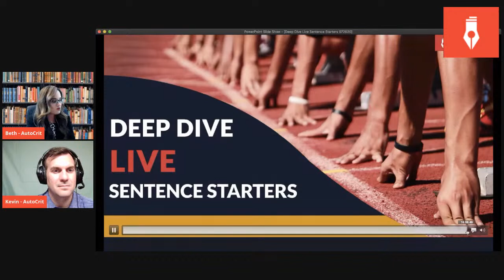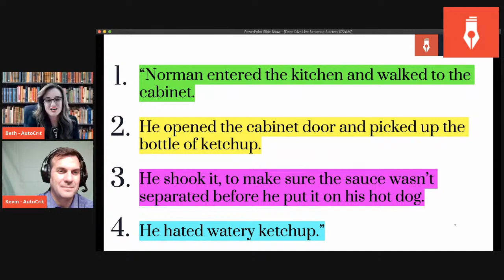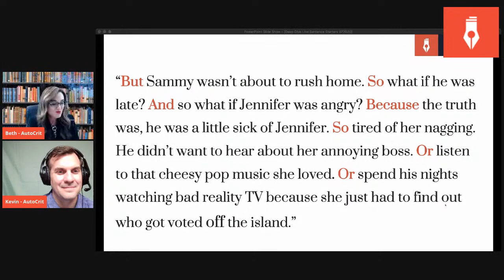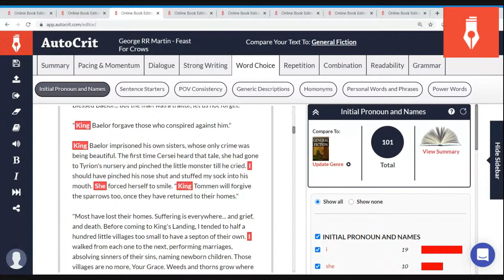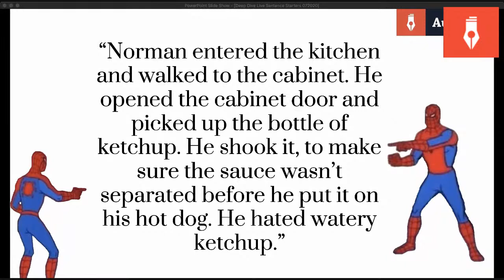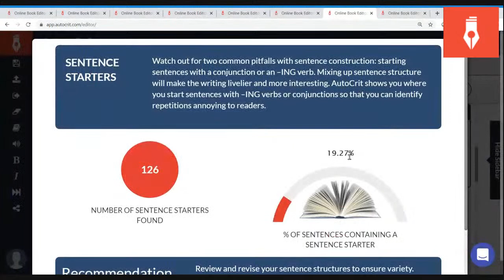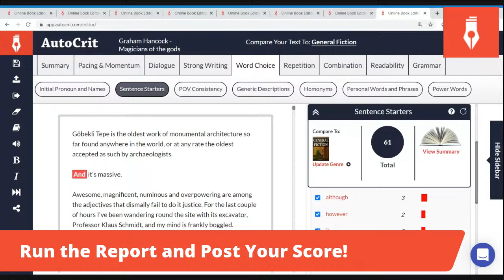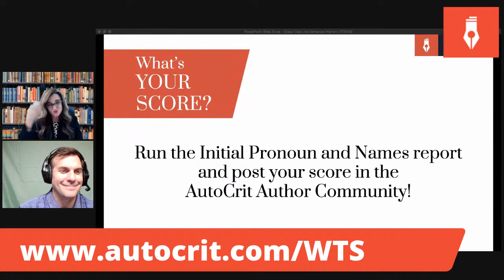AutoCrit Deep Dive Live: Sort Your Sentence Starters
In this edition of Deep Dive Live, Beth and Kevin from AutoCrit dig into the world of sentence starters.

What can happen to your writing when you begin too many sentences with a character name or pronoun? What are the pitfalls of trying to keep the action moving by starting with an -ING verb?

And what can you do to fix it when things go wrong?

Find all about how these simple things can have a big impact in creative writing.